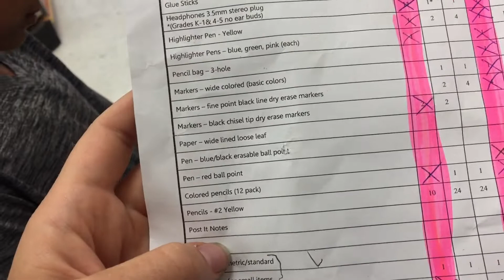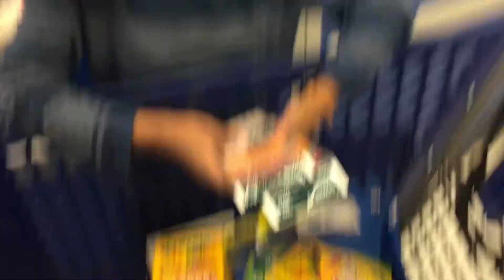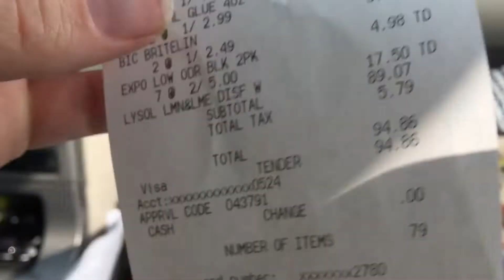SHOP WITH US!!! BACK TO SCHOOL SUPPLIES!!!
Come with us as we shop for school supplies!
I can hardly believe that all 4 of my children are in school this year!! They grow up so fast!

Foster Care/ Adoption Books I Recommend:

The Connected Child:

Loving Our Kids on Purpose By Danny Silk:

Keep Your Love On By Danny Silk: